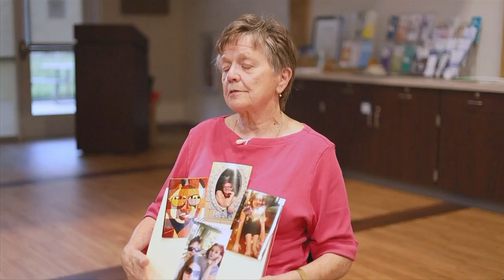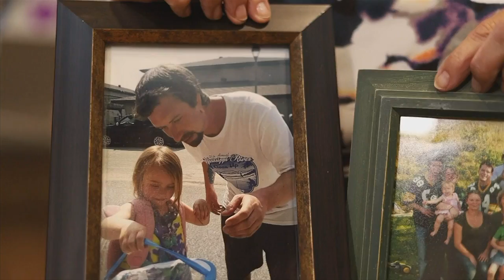Local support group meets to help cope with overdose deaths of someone close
Overdose deaths are on the rise and so far in 2022 in La Crosse County there have been 26 overdose related deaths. In 2021, there were 33, according to Tri-State Ambulance.